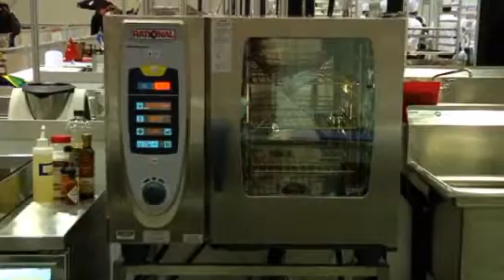Cooking Preparation at WSC2009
Karla Siverts gives us a quick look at what the Cooking Competitors are going to be doing at the 40th WorldSkills Competition in Calgary and Mr Helmut Schoderbock, workshop supervisor, explains the rules of the upcoming cooking competition